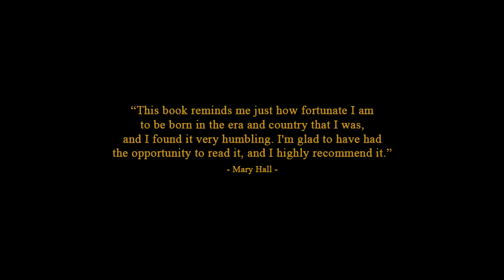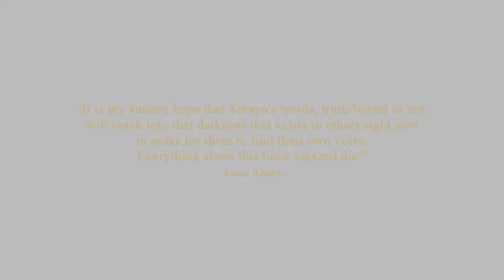What People Are Saying About Soraya: The Other Princess by Saber Azam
This book is a heart touching recollection of what transpired in Afghanistan in the past seven decades, a country that most believe is crucial for the future of the “Western Civilization”. It depicts the joy, disappointment and sorrow of its population as well as the inefficiency and ignorance of the sovereigns and leaders who ruled this rugged land which experts have called “the graveyard of empires”.

The volume at hand also throws light on the misdeeds of superpowers whose armies invaded either for conquest or as feigned allies, promising good governance and democracy as well as the emergence of modern terrorism which has plagued the world.

Inspired from the life of an exceptional Afghan lady, Soraya Ludin who in the 1960s was the only woman of her country to study at and graduate from the University of London, it attempts to portray how women were and are perceived and treated by their still tribal societies. Through Soraya, this book endeavors to pay tribute to all Afghan female population for the prejudice they suffer from and their incomparable resilience. It strives to over fly unfairness of cultural barriers, the existence of discrimination in the country, ravages of war that left indelible scares in the hearts and minds of peoples as well as mischiefs of “international politics” with uncalculated consequences on the lives of all and future generations.